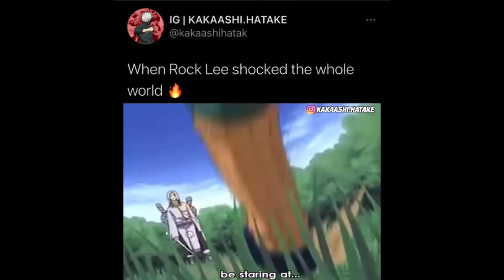Drunken Rock Lee